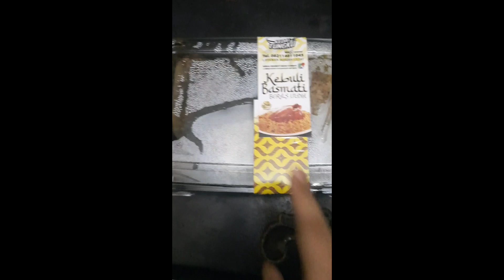Aku makan nasi kebuli like food india version indonesia so yummy😋🤤 di beliin my aunty🩷🥰🤩